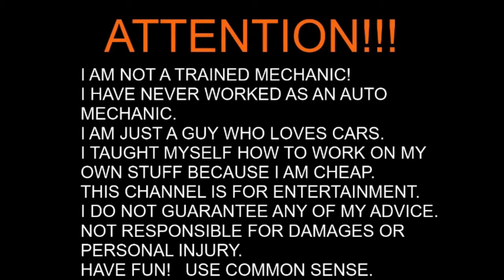Visit a Classic Car Cruise in at a local middle school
2 Labs Garage visits al local cruise in at the local middle school's spring fling festival. While turnout was small there were beautiful cars including 4 from 2 Labs Garage including a 1964 Ford Fairlane, 1964 Pontiac Tempest, 1965 Ford Galaxie, 1979 Ford Granada, Ford Ratrod Truck, 1965 Pontiac GTO, 1957 Chevy, 1973 Plymouth Scamp, 1965 Ford Falcon, a couple 1967 Chevrolet Chevelles, Plymouth GTX, 1969 Dodge Charger and the Ghostbusters Cadillac